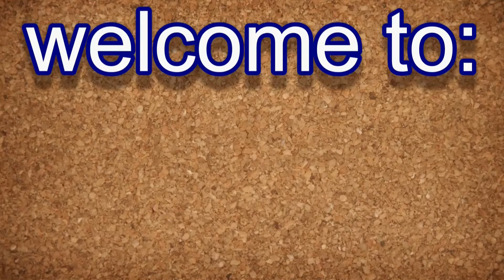trains at bugbrooke wcml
welcome to swisherrelic in this video me and one of my mates go back to the place where it all began to do some trainspotting. if you would like to see a return of this please say and keep an eye out for some fun video.
music for intro and outro produced by alex palmer thanks you:
please help me improve by telling me what to improve on.